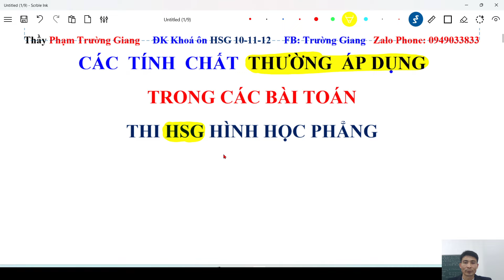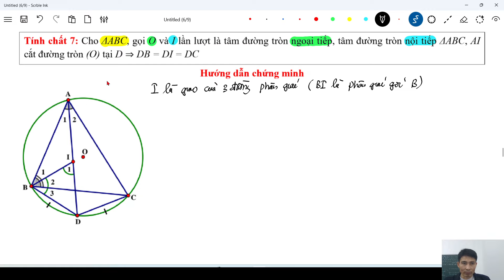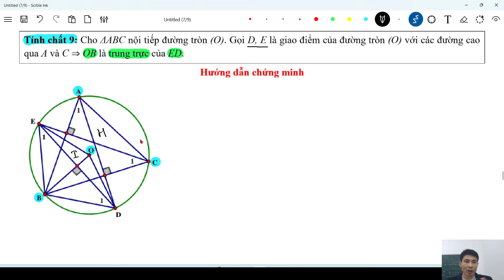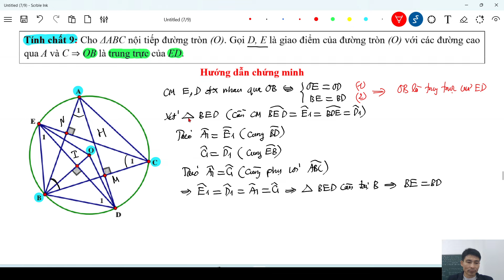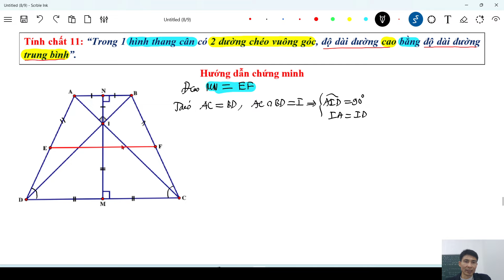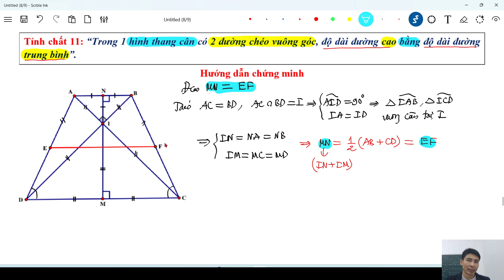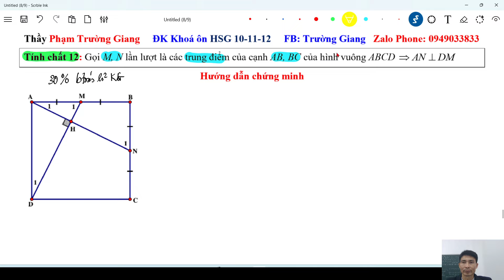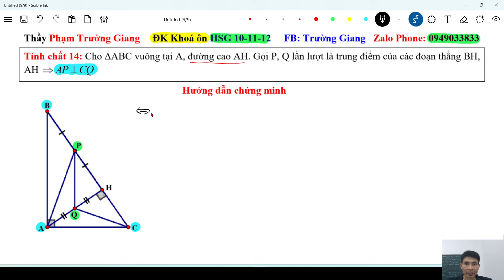Các Tính Chất Hình Học Trong Đề Thi HSG Toán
Các Tính Chất Hình Học Thường Dùng trong bài toán Thi HSG || Ôn thi học sinh giỏi toán THPT || Thầy Phạm Trường Giang || Đăng kí khoá ôn VDC - HSG 10-11-12 các em hãy liên hệ qua Fb Trường Giang hoặc zalo phone